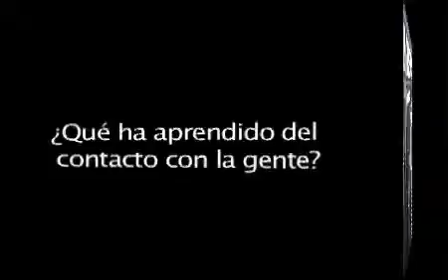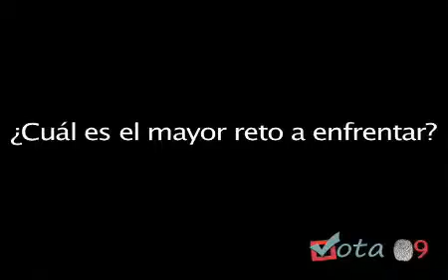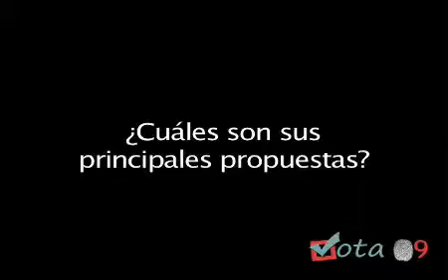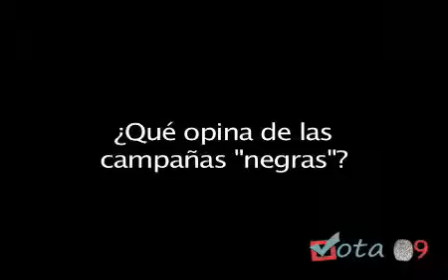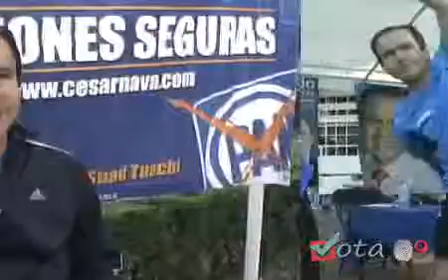César Nava para diputado federal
César Nava, candidato del Partido Acción Nacional a Diputado Federal por el Distrito 15.